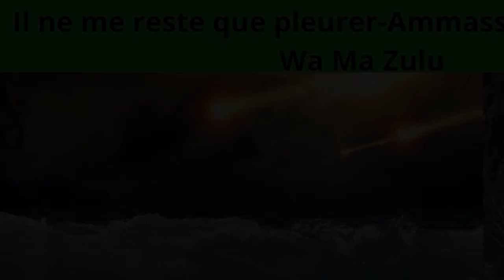Il ne me reste que pleurer AmmasuBaba KInkela Wa Ma Zulu- KushKamitKongo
Il ne me reste que pleurer est une présentation d'AmmasuBaba Kinkela Wa Ma Zulu Khufu Imhotep Shango,
une mise en garde pour les evenements qui vont de devoiler devant nos yeux dans leurs jours qui viennent,